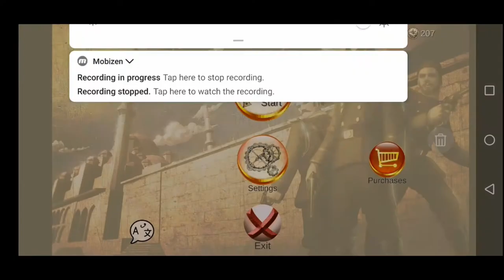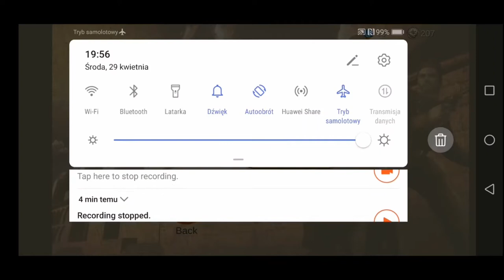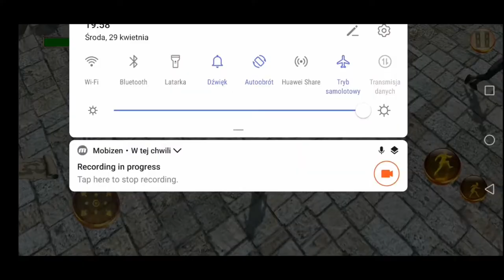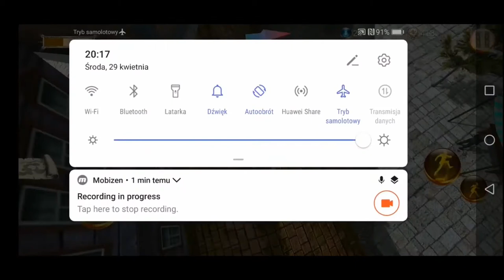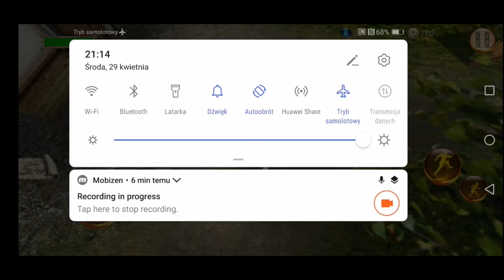OKRUTNA ZEMSTA ZDRAJCY! - Zaptiye #8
Witajcie po raz kolejny w wirtualnej Turcji XIX wieku! W tym odcinku z gry ,,Zaptiye" tym razem nie będzie tak miło jak było do tej pory, bo oto doszłem do momentu, w którym gra zaczeła mi pokazywać pazur - kolejne kilka misji fabularnych jakie przyszło mi wykonać okazało się dość wymagające (szczególnie ta druga), mechanika skradankowa stała się nieprzydatna, a do wrogów doszli nieco bardziej napakowane hultaje, że też nie wspomnę o pierwszej misji specjalnej, której nie sposób ukończyć na szybkości, bo wymaga ona racjonalnego myślenia i taktyki. Ale nie tylko gracz ma ciężko - w ostateczności swych niepowodzeń, antagonista postanowił się odegrać na naszej postaci i zaatakował jej nowe miejsce zamieszkania. Jaki był finał tej niełatwej przeprawy? Zapraszam do oglądania!
P.S.: Pragnę też zauważyć, że jest to pierwszy gameplay nagrany nowym, lepszym telefonem, dzięki czemu mogę grać w ładniejszej oprawie wizualnej i odpalać sobie najbardziej wymagające apki. Fajnie, co?

Ten film został nagrany 29 kwietnia 2020.